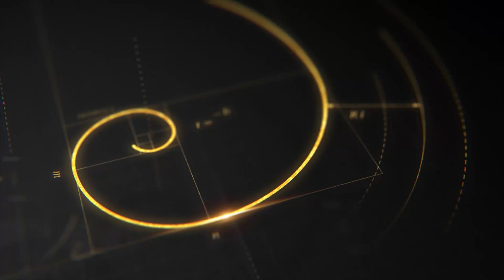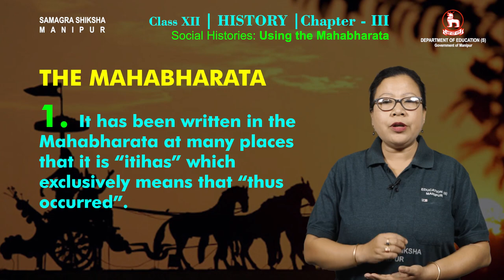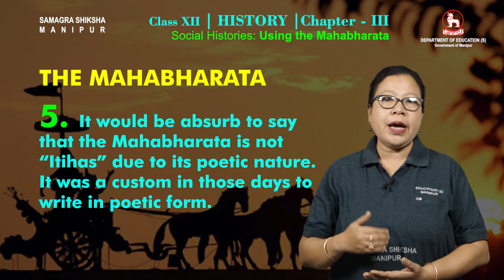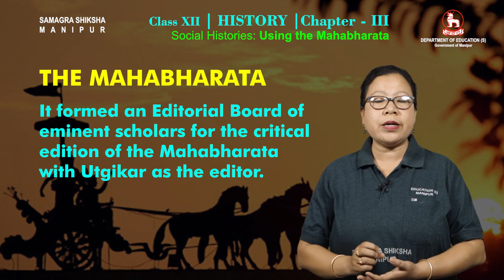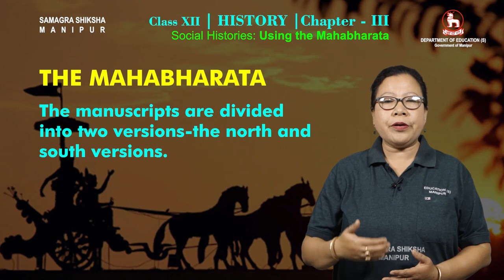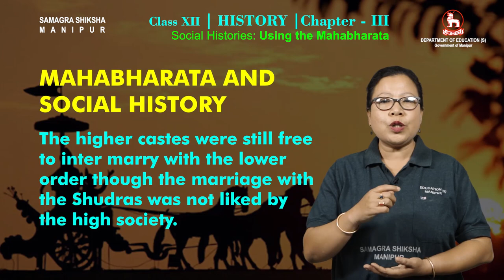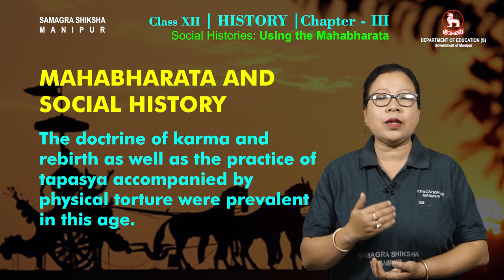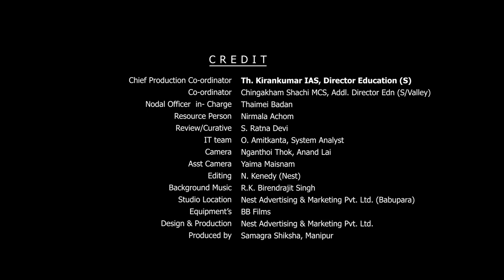Class XII History Chapter 3: Social Histories Using the Mahabharata (Part 2 of 2)